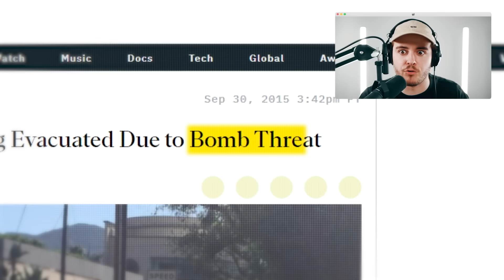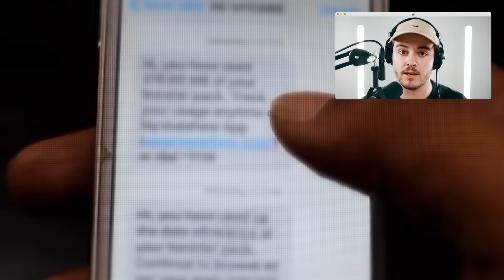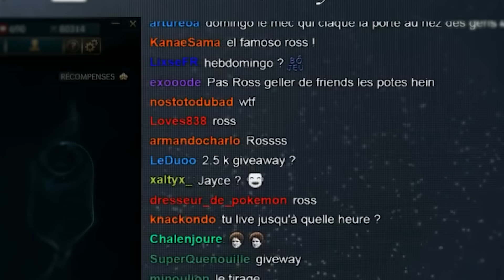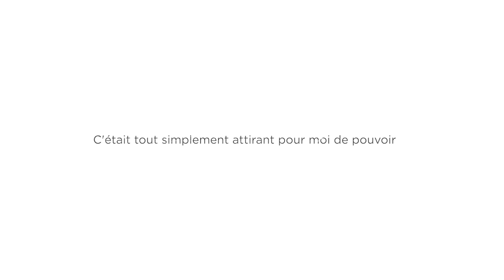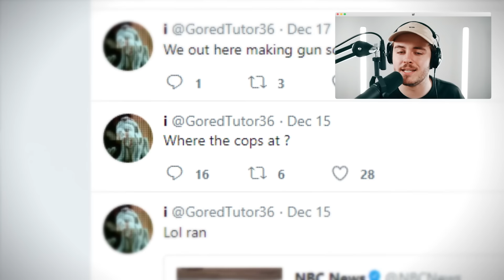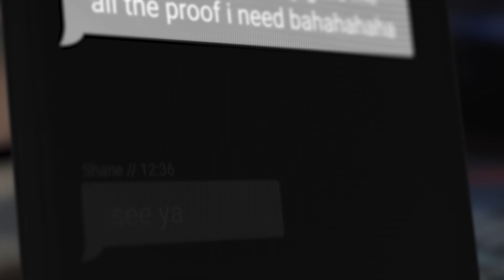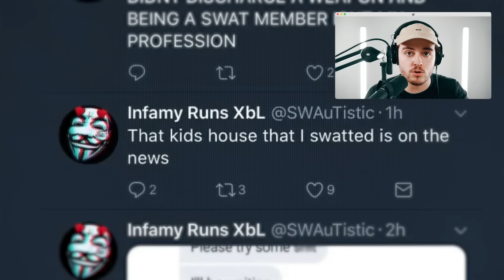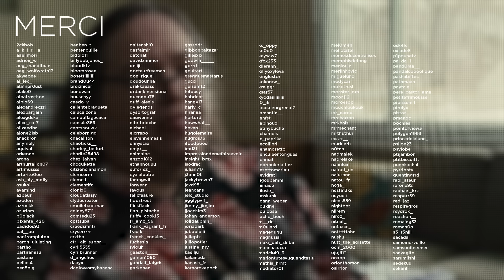Le Troll qui a viré au Cauchemar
🇨🇭 Si tu veux essayer SwissTranfer pour envoyer tes fichiers c'est par

Merci au boss @pa.domingo pour son témoignage !

Réalisé en collaboration commerciale avec Infomaniak.

A bientôt ! ✋🏻